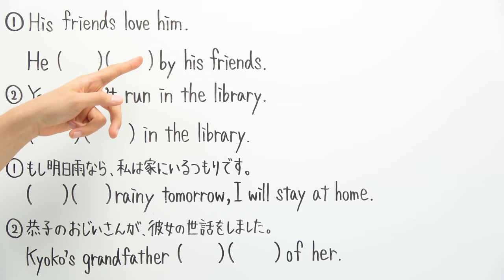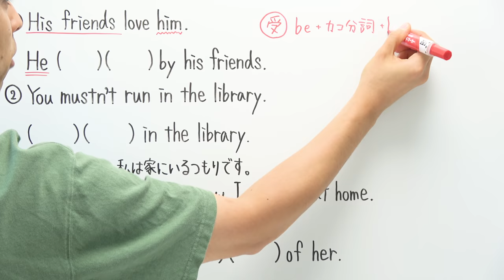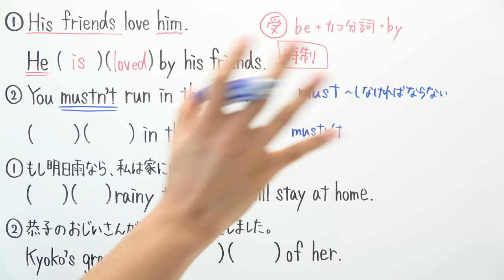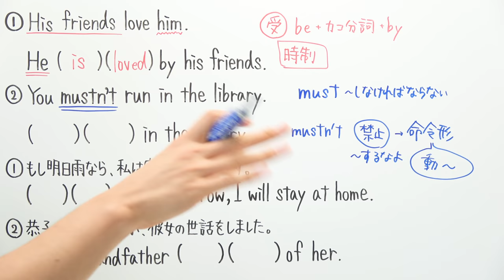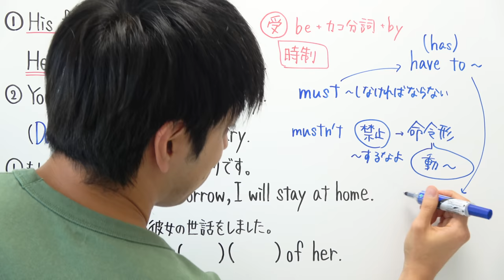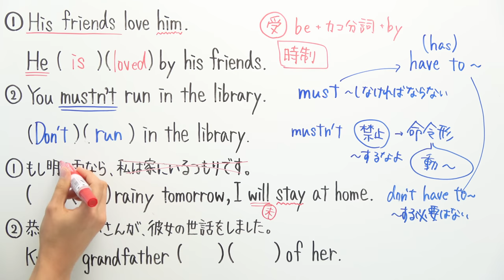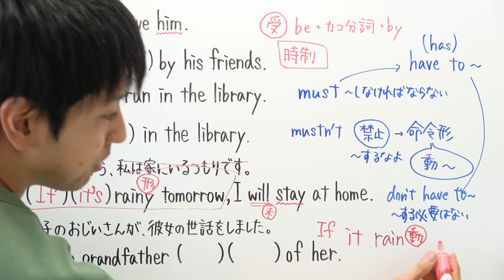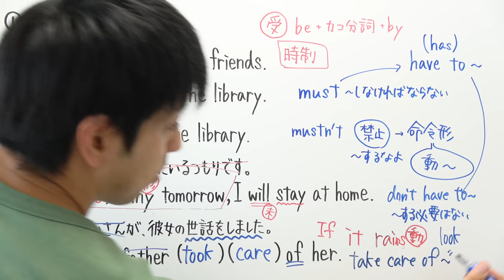【高校受験対策/英語】Lesson2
‹使用音源›
「甘茶の音楽工房」